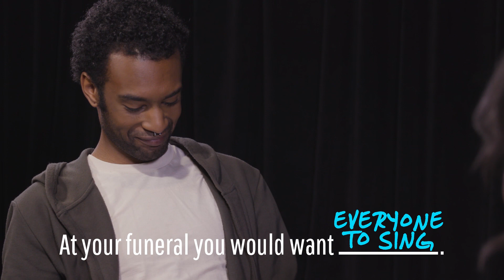Their Laughter Is Contagious! But Will They Want a Second Date? | Tell My Story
It’s certainly easier to make assumptions about people than it is to spend time getting to know someone. We wanted to put assumptions to the test to see what we're missing out on because we're so busy assuming we already "know" a person. Join us as we discover why you should never judge a book by it’s cover in our series 'Tell My Story.'

We are all conditioned with certain biases. In this experiment, we challenged these biases by asking people to guess their blind date partner's interests and past experiences based only on their partner's appearance. When they learned their partner's real answers, they were shocked by how wrong they were.

Now tell YOUR story. What do people assume about you?